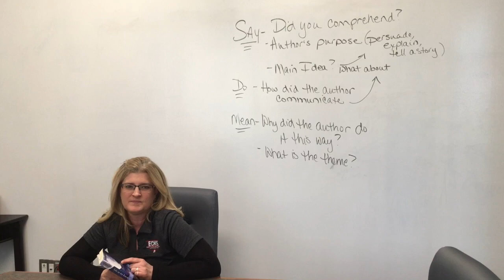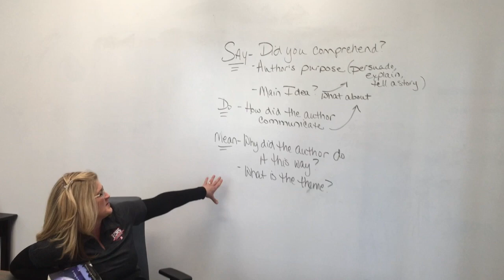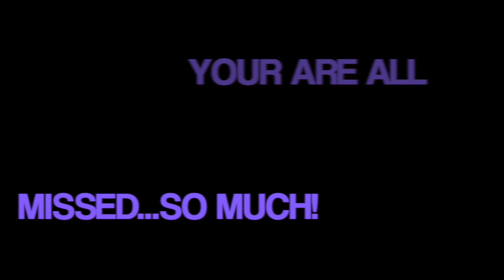The teachers miss you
The ECHS teachers are missing you very much.  Mrs. Bell and Mrs. Santillan are bored at work and look forward to the day you guys come back.  Be sure to watch this video, it will be followed up with another virtual treasure hunt!